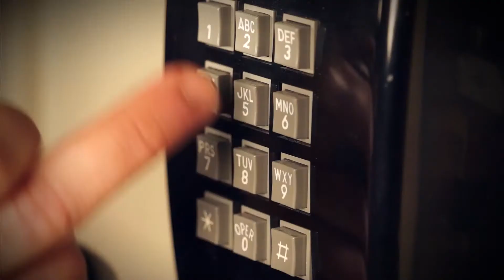Interrogation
UNCW Student Film

Directed by Cody Pyper

Crew:

Jake Joyner
Daniel Phillips
John Bimbo

Actors:

Marianne Birk
Jeff Hill
Matthew Birk
Olivia Arokiasamy
Tanner Martinelli
Michael Burrows
John Bimbo